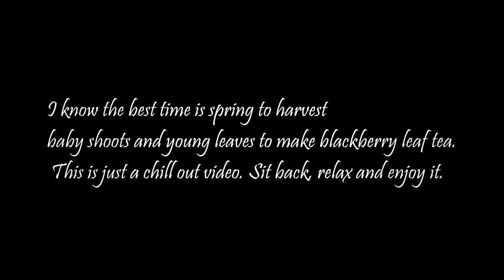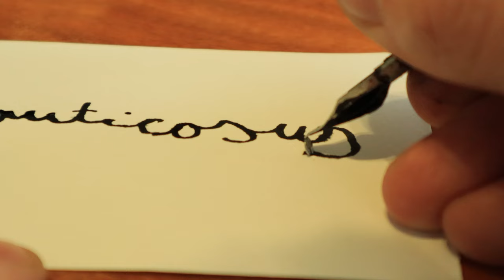Preparing blackberry leaves for a cup of tea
Dear Journers!

I know the best time is spring to harvest
baby shoots and young leaves to make blackberry leaf tea.
 This is just a chill out video. Sit back, relax and enjoy it.